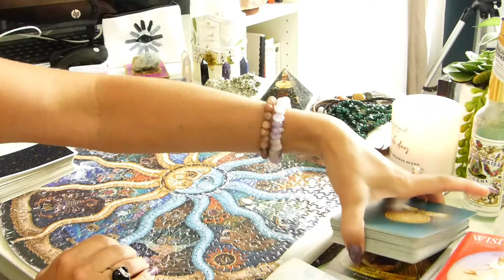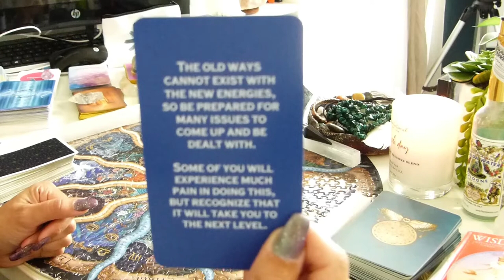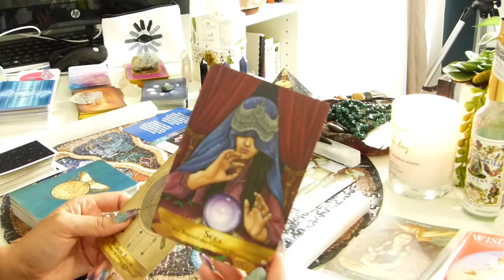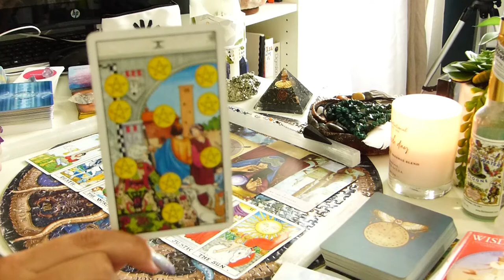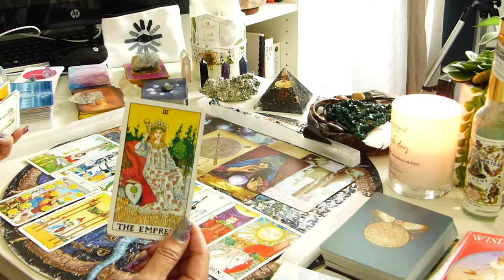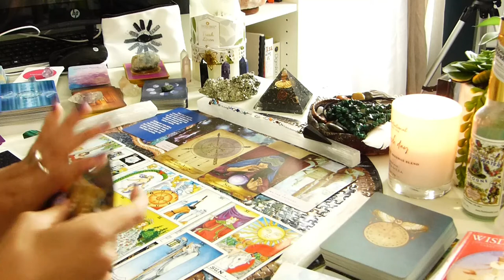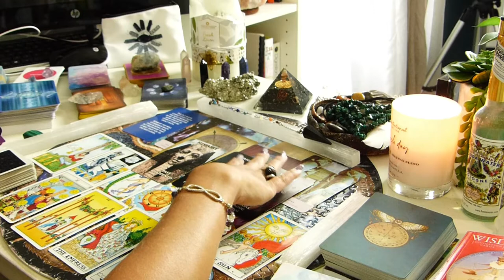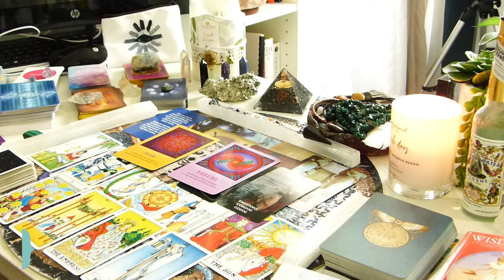♌ LEO ♌ Tarot |Transforming| Facing Your Fears of Failure|You will Not Settle| End of May 2021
♌ Leo healing messages, Starseed messages and general tarot reading for the end of May. These readings will not resonate with every Leo.

Readings are based on your birthchart and sent to you through email or private YT link. contact me through email for more info and to book. you will need your birthdate, time and city.

Logos/ motion logos created by:
contact on IG: deelkhan